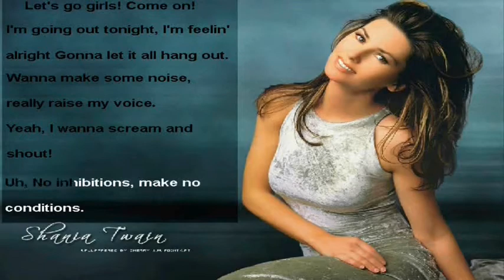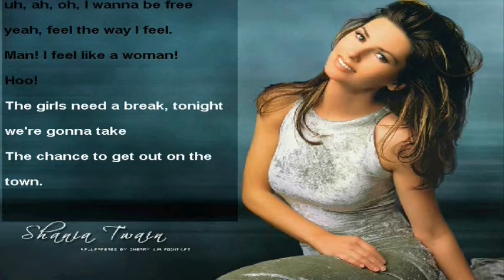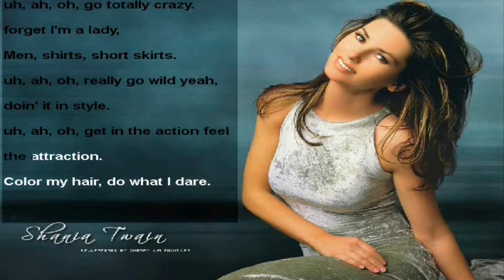SHANIA TWAIN - Man I Feel Like a Woman! ( SINGABLE LYRICS ! )